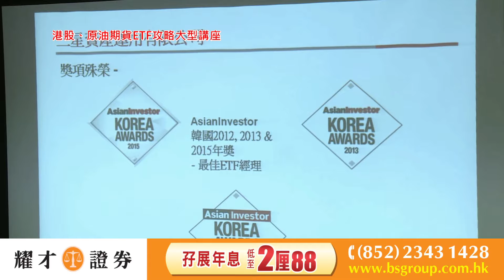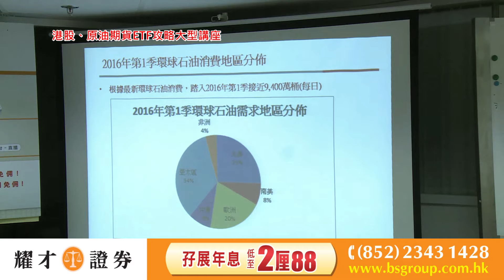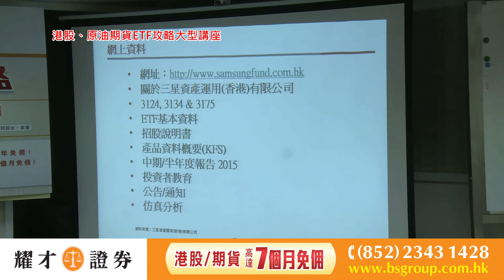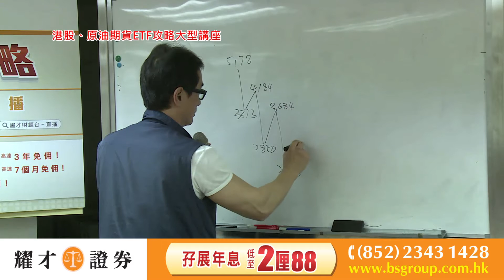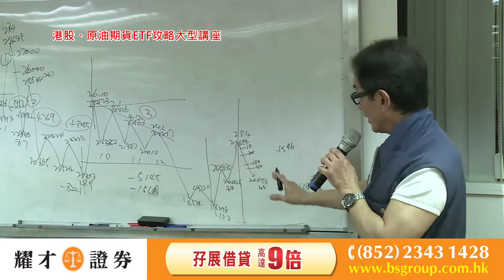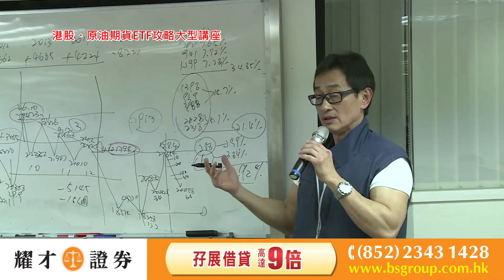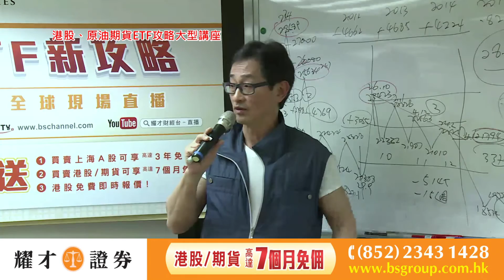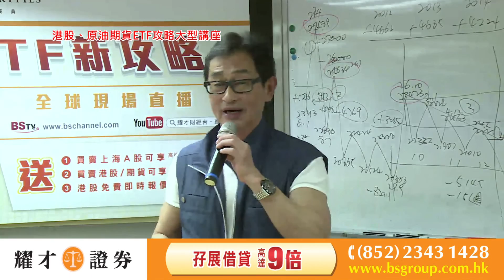港股、原油期貨ETF新攻略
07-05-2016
嘉賓：
郭思治﹣耀才證券
潘樂鳴－三星資產運用